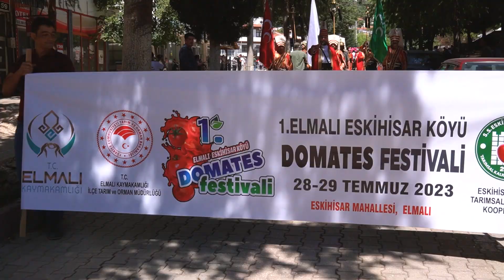1.Elmalı Eskihisar Köyü Domates Festivali, Elmalı ve Eskihisar'da Mehteranlı Kortejle Başladı.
1. Elmalı Eskihisar Köyü Domates Festivali yapıldı
Elmalı Kaymakamı Faruk Erdem
Elmalı İlçe Tarım ve Orman Müdürü Dilek Boğatimur
Eskihisar Köyü Tarımsal Kalkınma Kooperatifi Başkanı Ali Çankırlı
Antalya Olgunlaşma Enstitüsü Müdürü Emine Erkal